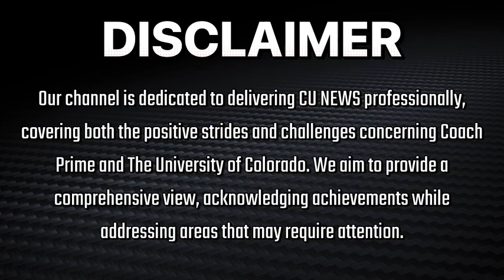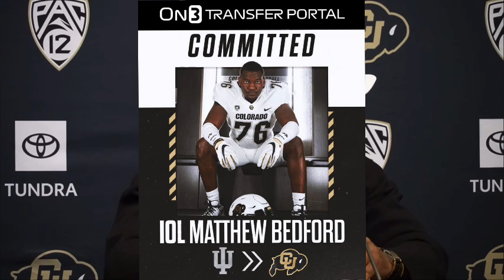🚨Breaking News: Coach Prime Colorado Buffaloes Just Landed A Huge OL Matthew Bedford ‼️